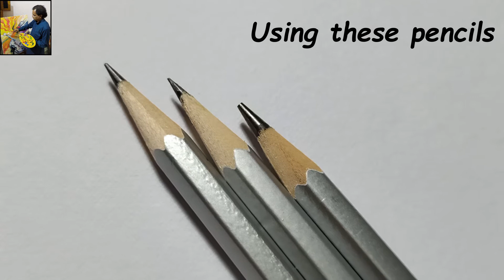Floral Composition #4 Outline Drawing / Part I Outline Sketch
Painting on Flower Composition #4 Part 1

Chartpaper paper size- 22" X 14"

Pencils: HB ,